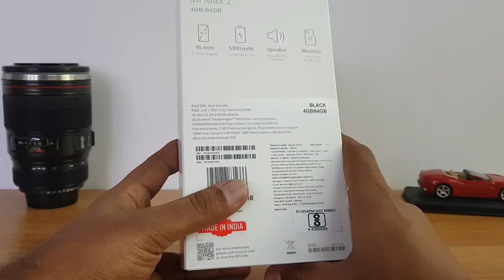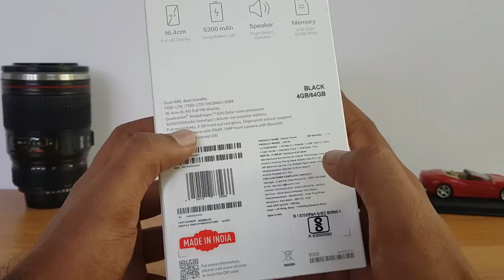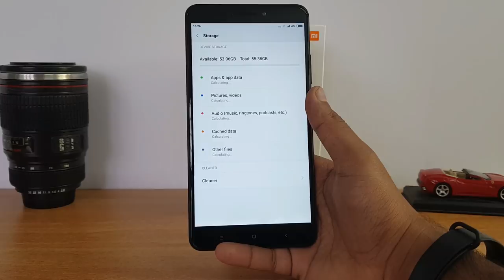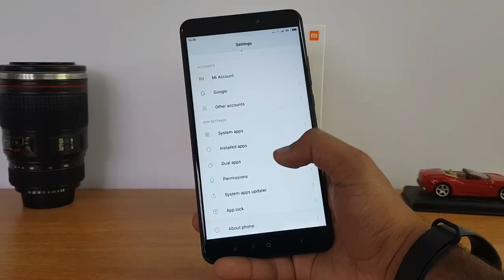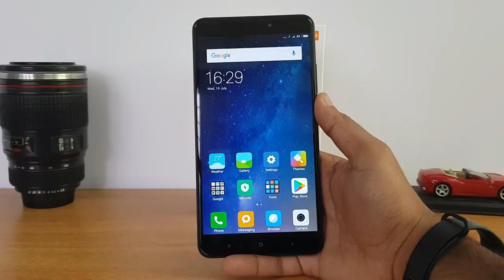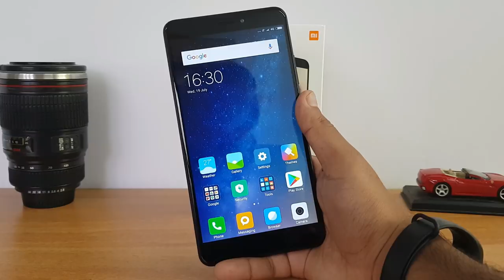[മലയാളം] Xiaomi Mi Max 2 Unboxing, Hands on Review and Camera Samples in Malayalam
Xiaomi Mi Max 2 is the latest smartphone from Xiaomi with 6.44 inch Full HD display and is powered by Snapdragon 625 Octa core processor with 4GB RAM and 64GB storage. Here is the unboxing and Hands on review in Malayalam